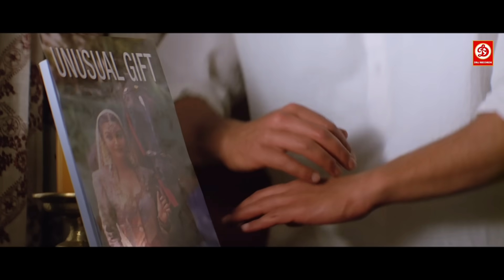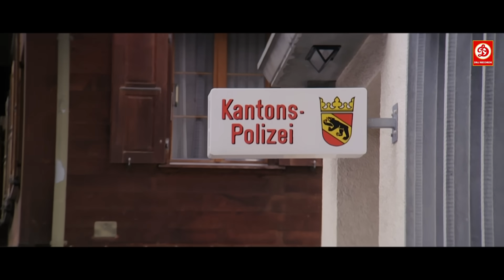Aur Pyaar Ho Gaya (HD)- Bobby Deol & Aishwarya Rai | 90s Superhit Hindi Bollywood Romantic Movie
Movie: Aur Pyaar Ho Gaya
Starring: Bobby Deol, Aishwarya Rai, Shammi Kapoor, Anupam Kher & Nusrat Fateh Ali Khan
Director: Rahul Rawail
Producer: Sohail Maklai
Label: DRJ Records